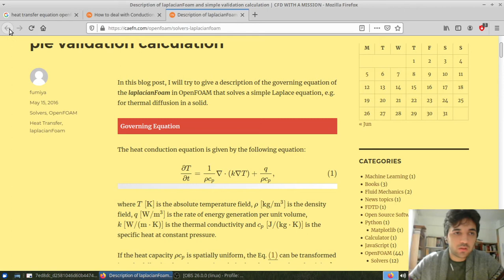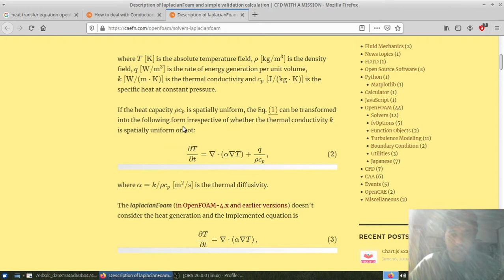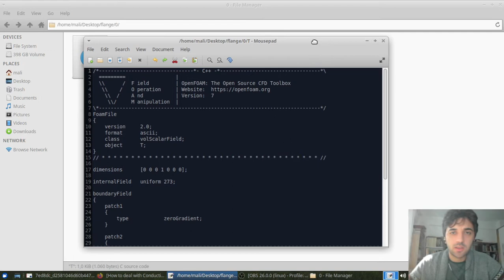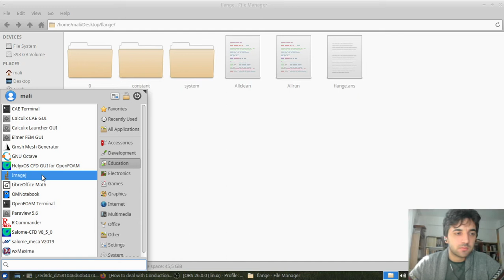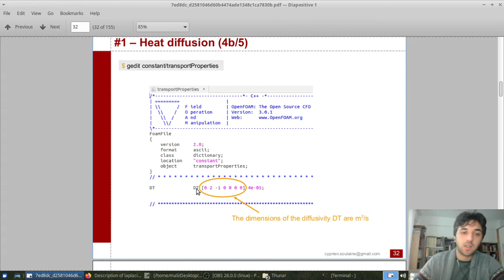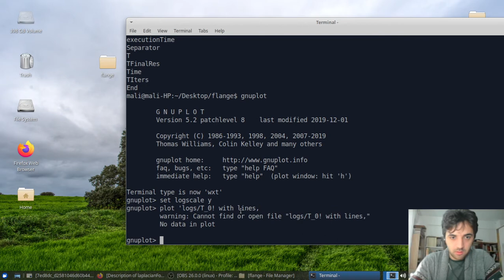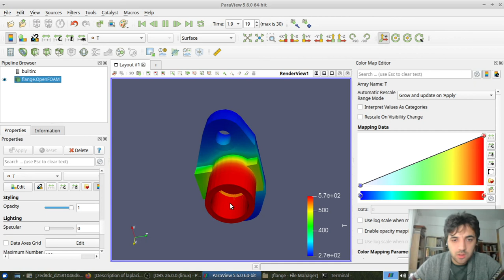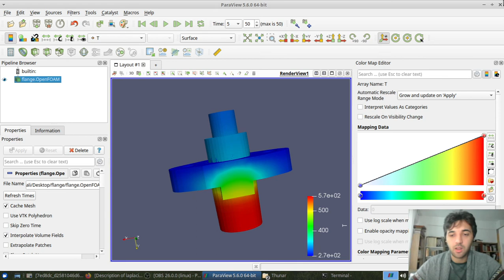OpenFOAM ile ısı transferi analizi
Basit bir ısı iletim analizi gerçekleştirdik.